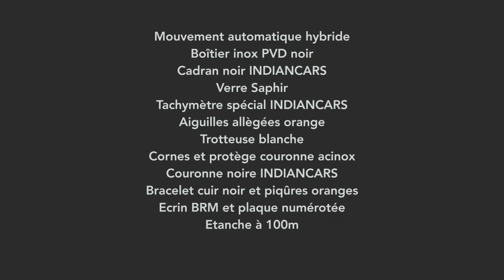BRM INDIANCARS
Jeep 75th anniversary